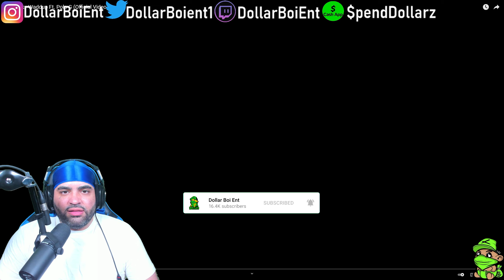PGF Nuk - Waddup Ft. Polo G (Official Video) Remix "Chicago Drill Reaction"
In this reaction video I react to Chicago Drill Rappers PGF Nuk and Polo G's official music video to their new song "Waddup" Remix. Check out my reaction video to Chicago Drill Rappers PGF Nuk and Polo G's official music video to their new song "Waddup" Remix. If you enjoyed my reaction video to Chicago Drill Rappers PGF Nuk and Polo G's official music video to their new song "Waddup" Remix make sure to subscribe to my Dollar Boi Ent YouTube channel for more content.

Social Media 🔔